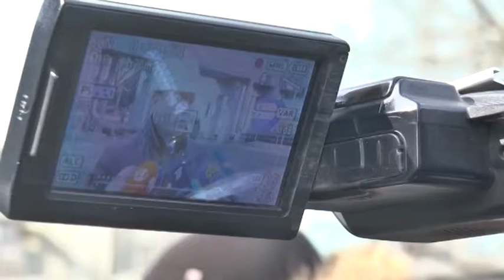Өңірге Экология, геология және табиғи ресурстар министрі келді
Өңірге жұмыс сапарымен Экология, геология және табиғи ресурстар министрі Серікқали Брекешев келді. Ол ең алдымен жақында ғана апат орын алған 2-ші Жылу электр орталығына барды. Мұнда ведомство басшысы нысанның бүгінгі жағдайымен танысып, тілшілермен тілдесті. Журналистерге берген сұхбатында атқамінер "Қуат ошағы қазір қоршаған ортаға зиянды қалдықты нормадан тыс бөліп жатыр ма?" деген сұраққа жауап берді. Толығырақ келесі бейнематериалда.